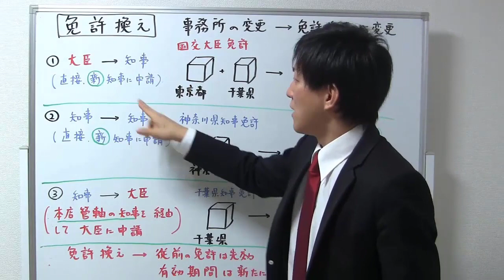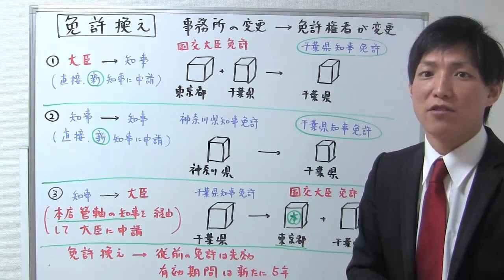【宅建業法】免許換えのポイントとは？【宅建通信レトス】